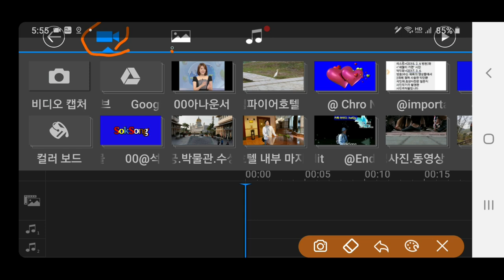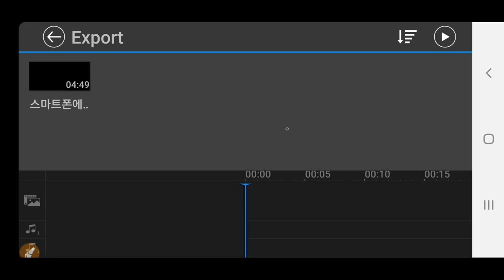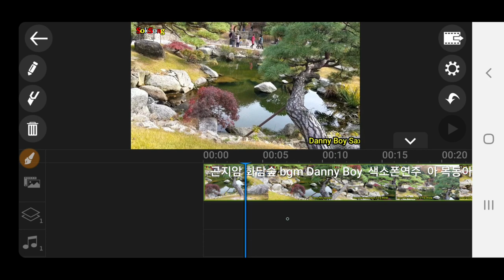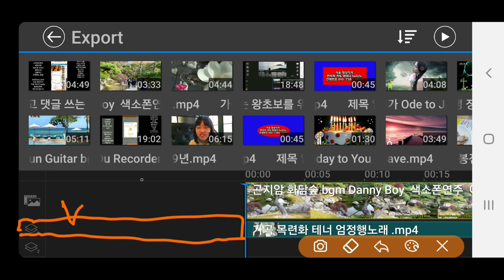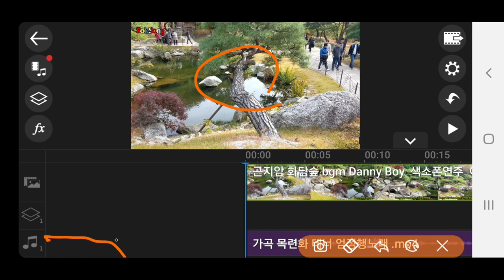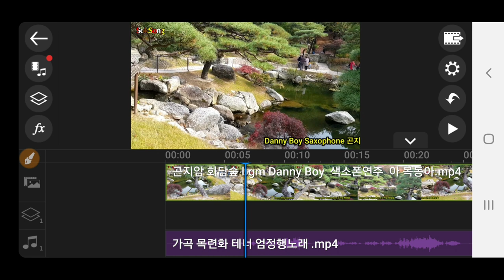비디오에서 오디오 만 추출하는 방법 (Mobile PowerDirector)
스마트폰 파워디렉터강좌 비디오에서 오디오 만 추출하는 방법 PowerDirector 동영상제작 개인지도 연락 카톡아이디 hail2u 석송 영상작가
 SokSongLand 석송랜드 SokSong Land 강좌중심 채널 : Kinemaster PowerDirector Adobe Premiere 스마트폰 관리 카톡사용법 유튜브구독자늘리기 유튜브수익창출 유튜브채널 홍보 채널아트제작  유튜브채널관리 키네마스터 파워디렉터 프리미어 키네마스터강좌 파워디렉터강좌 프리미어강좌 유튜브강좌 카톡강좌 노래동영상 여행동영상  석송키네마스터강좌목록 석송파워디렉터강좌목록 석송ict강좌목록 석송ict강좌 석송국내여행목록 석송해외여행목록 석송국내여행 석송해외여행 석송음악동영상 석송음악동영상목록 석송시동영상 석송시동영상목록